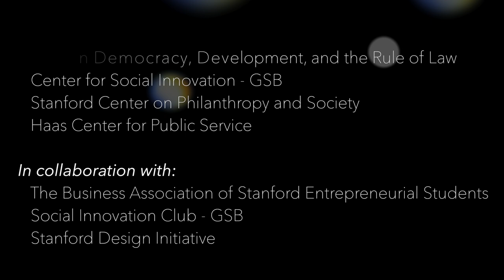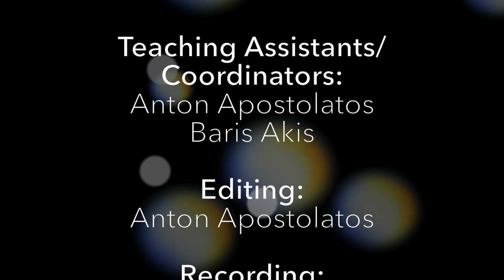Jenny Shilling Stein (DRK Foundation) - Very Impactful People - Stanford University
Jenny Shilling Stein co-founded the Draper Richards Kaplan Foundation in 2002 with Bill Draper and Robin Richards Donohoe to identify and support the most talented social entrepreneurs. Jenny is a Visiting Practitioner at Stanford University’s Center on Philanthropy and Civil Society.